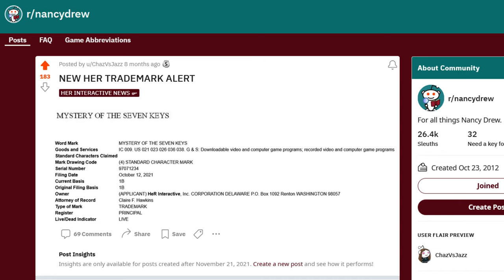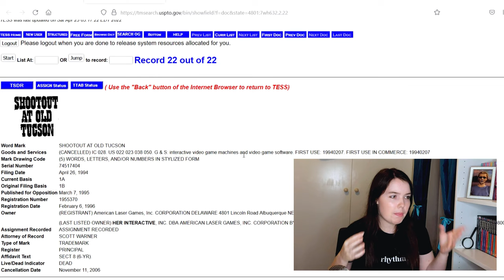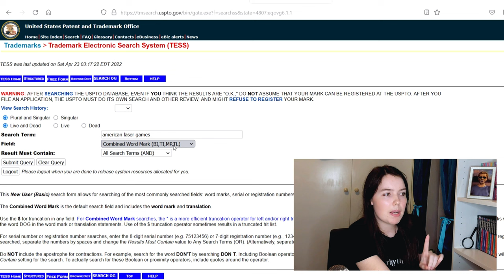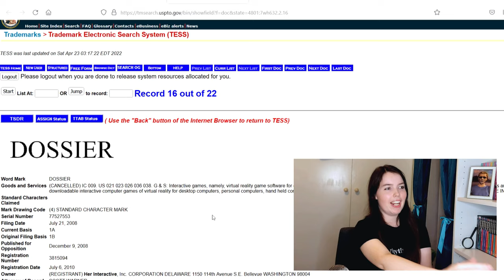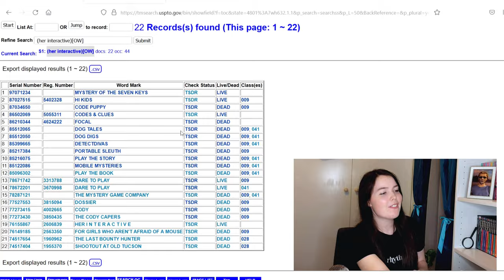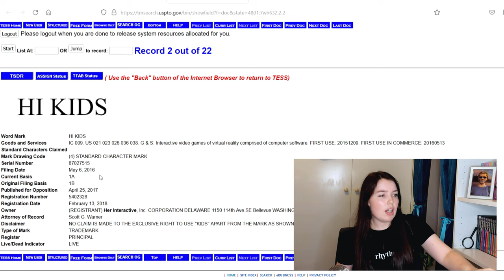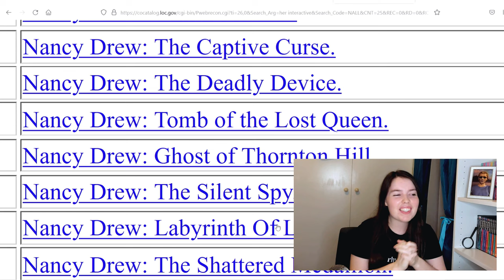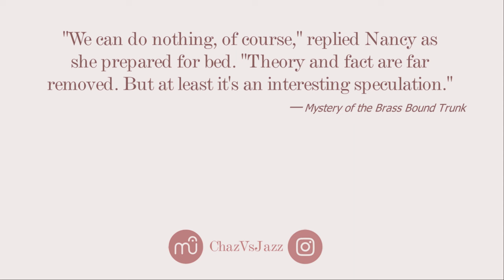HeR Interactive's Trademarks: A Crash Course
I attempt to explain HeR Interactive's trademarks and copyright filings. I am not a legal expert and nothing said in this video should be taken as such. The discussions of various topics feature a lot of speculation and should not be taken as fact.

Video Timestamps:
00:00 Intro
02:00 Trademarks
24:01 Copyrights
26:36 Discussion